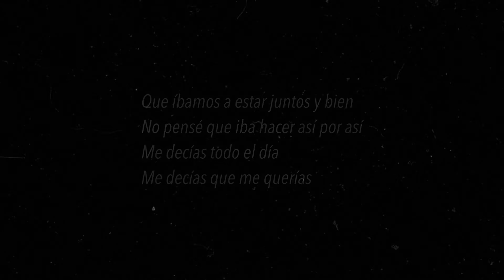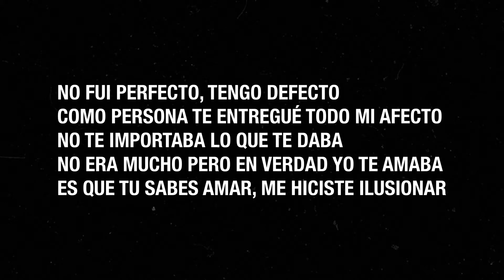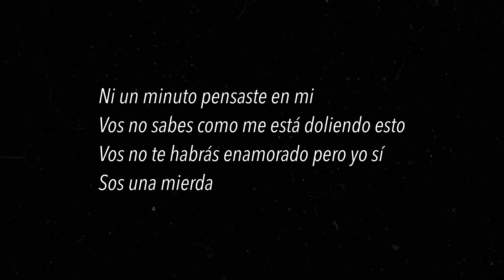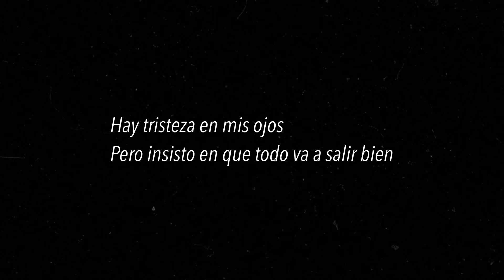adiós ex amor - elias ayaviri (lyric/letra)